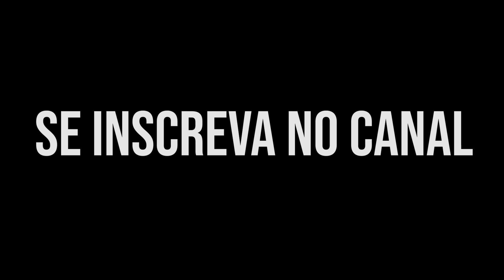Sapatênis: a verdade prevalece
Licensor's Author Username: soundroll
Licensee: Carlos Solon

Item Purchase Code: 9c7b6ada-89f5-4e96-a3cd-b7ac392a385d